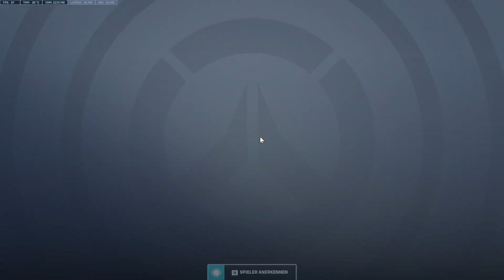Zorn der Braut | OVERWATCH 2 #014 | FioreBo